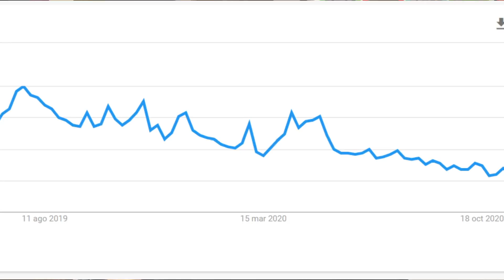Martin Garrix: ¿qué pasó en el 2020? - predicciones 2021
🎶 Obtengan un descuento en su primera membresía de Distrokid con este

🎶 Unete a Splice con mi link y recibe samples de calidad para tus canciones

⚡Disciplina Musical⚡